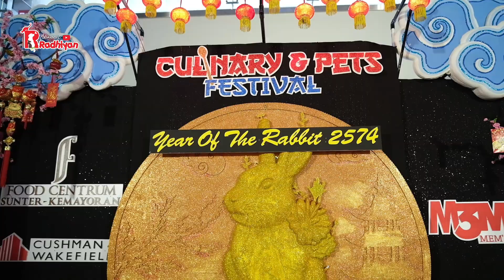KEDOKTER HEWAN MAHAL ? Ini penyebabnya. . .